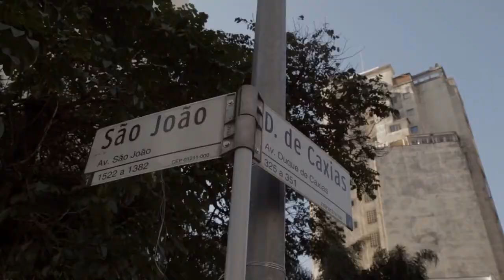Lara: "No cruzamento da São João eu conseguia ver São Paulo e São Paulo não me via"